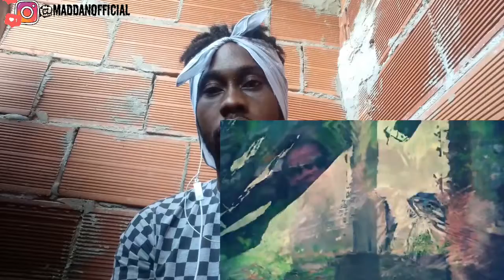King David - More Life (Mad Reaction) Conscious Sunday's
King David - More Life